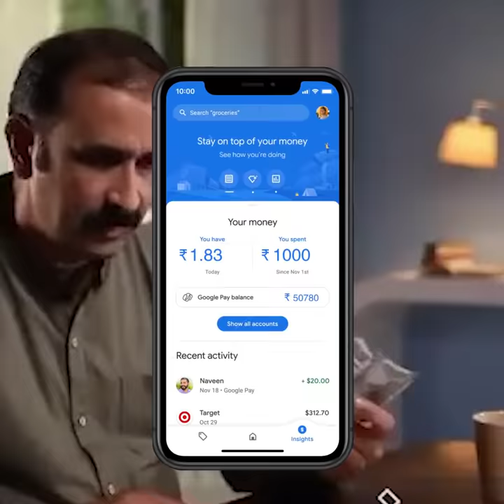Play Carrom Sideline EN L ZHZ 210928 08